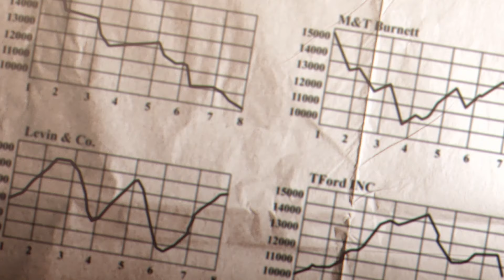📢 ÉPISODE COMPLET 📢 | Jessica et son petit monde | Aventure dessinée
Oh, non ! La télévision est en panne ! Une catastrophe ? Pas pour Jessica et ses amis qui profitent de l’occasion pour dessiner et créer leurs propres histoires incroyables !

Retrouvez Jessica et son petit monde et d'autres dessins-animés pour les tout-petits à la télévision sur Cartoonito !

Activez les notifications en cliquant sur la 🔔 pour ne rater aucune vidéo et n’oubliez pas de liker si vous avez aimé ! 😉

Et faites le plein de jeux sur le site web de Cartoonito France

✨Bienvenue sur la chaîne YouTube officielle de Cartoonito France ! ✨

Cartoonito France, c'est le meilleur endroit pour rire et se découvrir. Préparez-vous à rire avec Batwheels, Bugs Bunny Constructeur, Lucas l'Araignée, Interstellaire Ella... et partez à la rencontre de tous ces héros étonnants !